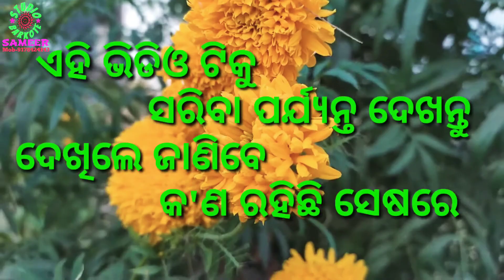Friend's party PSHS DANRA 2009 10th BATCH//sb creation//studio barkote (13/12/2019)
STUDIO BARKOTE